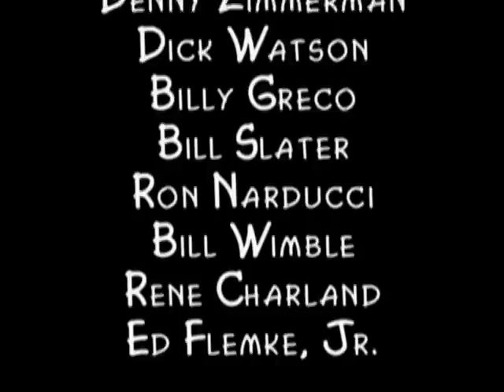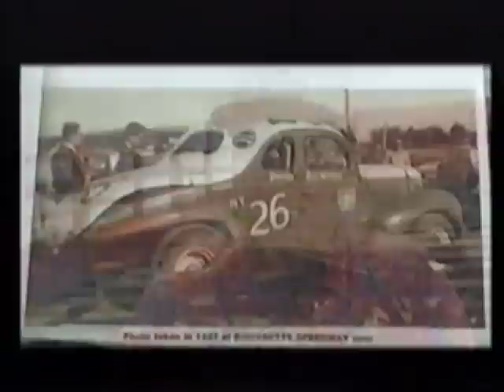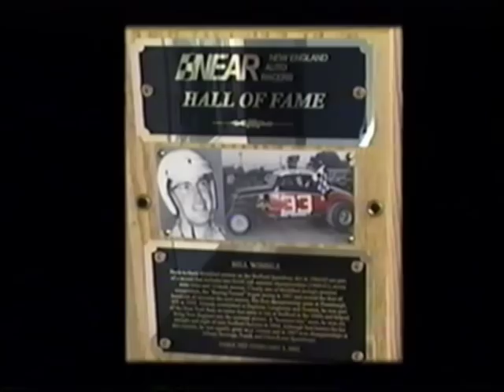Bill Wimble, New England Auto Racers Hall of Fame Nosalgia Weekend. Part 9.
An Interview with the former NASCAR National Sportsman Champion Bill Wimble